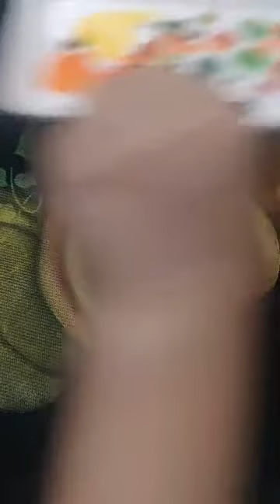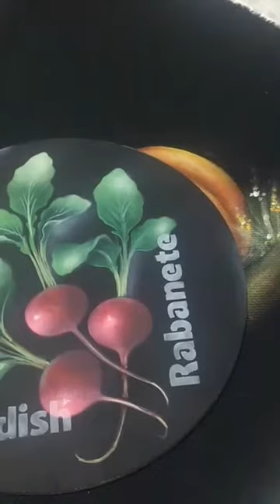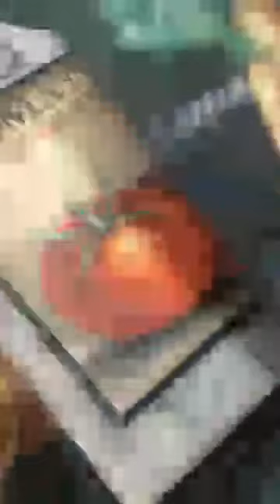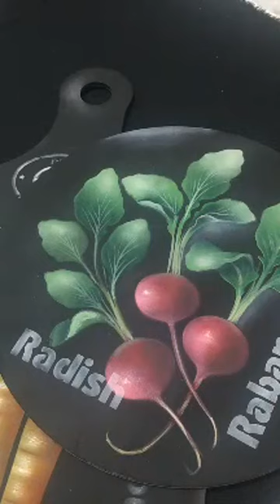Stencil Litoarte ST-103 abóboras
Site para compra de Stencil Litoarte e materiais em geral para artesanato.

STENCIL LITOARTE ST-103

TINTAS PARA TECIDO ACRILEX

PINCÉIS CONDOR

TECIDO DE SACARIA NA COR PRETA

Rose Ferreira Art's

Obrigada!!!

Bjks ♥